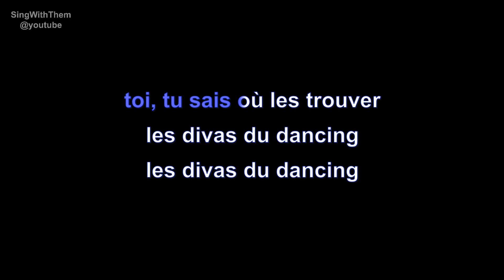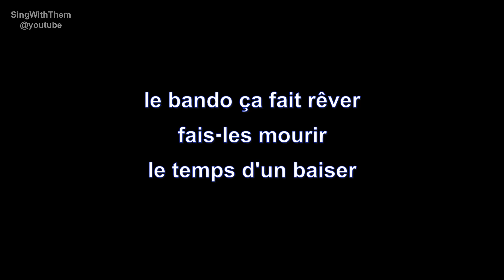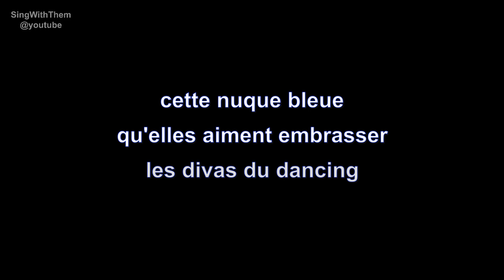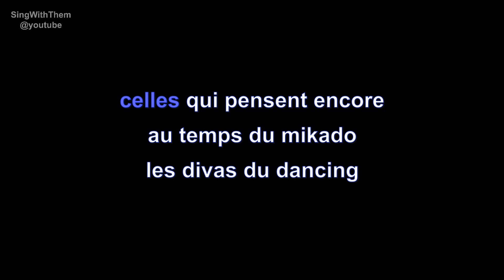philippe cataldo | les divas du dancing | lyrics | paroles | letra